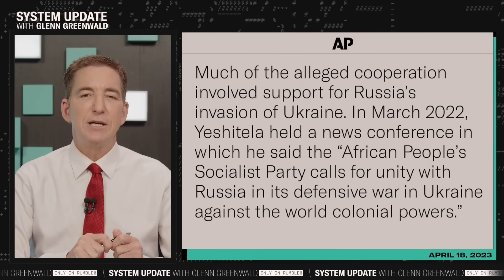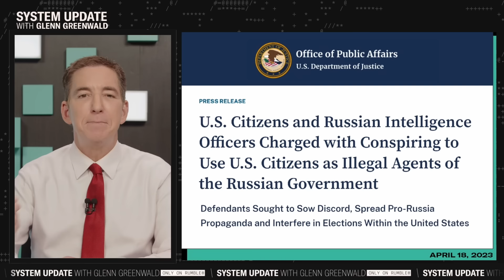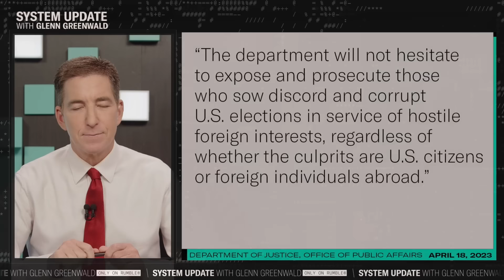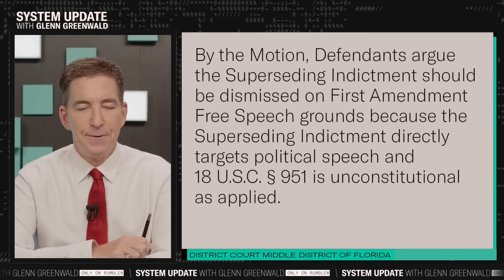INTERVIEW: Omali Yeshitela, Facing 15-Years for “Pro-Russian Propaganda”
This is a clip from our show SYSTEM UPDATE, now airing every weeknight at 7pm ET on Rumble.